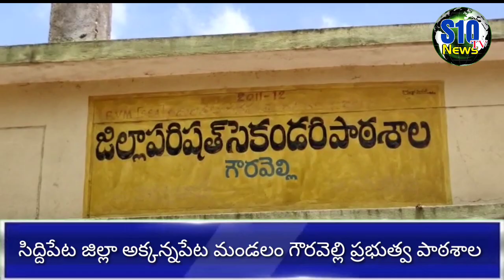అసాంఘిక కార్యకలాపాలకు అడ్డాగా మారిన ప్రభుత్వ పాఠశాల ||S10TVNEWS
news, breaking news, news up dates, human interesting news, sports news, historical, devotional, political, crime news, funny news is one stop Entertainment of all South Indian celebrity video clips. Fun, Entertainment, Gossips, Filmy News, Short Films, Unknown Facts etc... all videos showcasing in a short and crispy format. If you want to get all these fun at one stop, Then you need to stop a S10TV NEWS And all you need to do is, Subscribe to the S10TV NEWS Channel Now! and get ready to entertain.